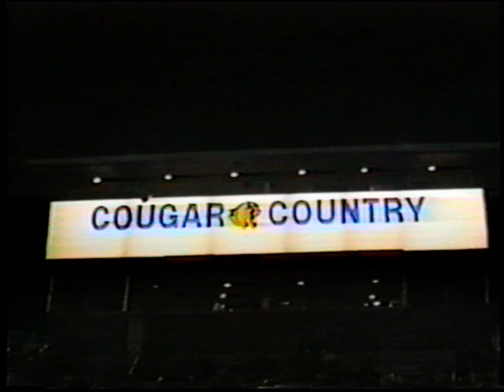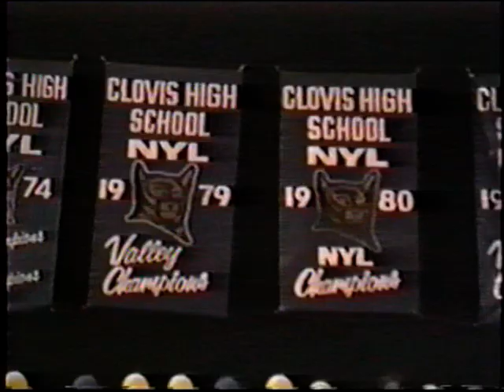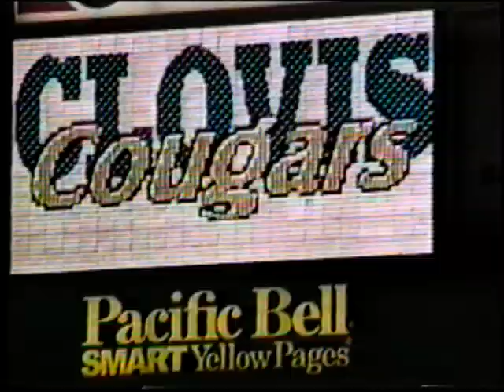1997 Clovis High Football - CIF Central Section Champions